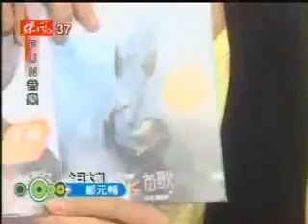20091001 Joe Cheng: Fun Music 2